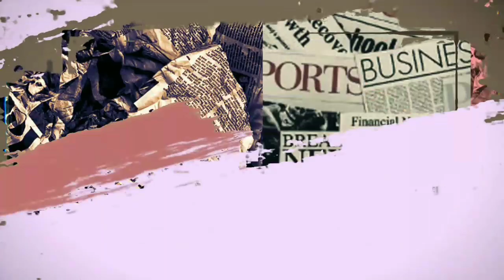Ayu Ting Ting Kepergok Mesra Dengan Duda Kaya Di Depan Publik, Ivan Gunawan Beri Peringatan?!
► Sumber Berita : hot.grid.id
► Penulis : hot.grid.id